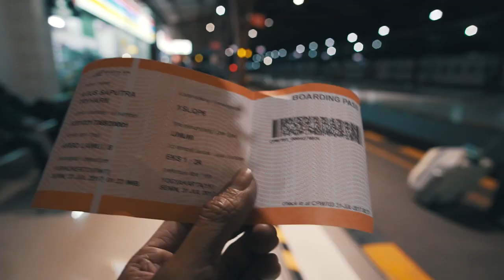Sleep is for The Weak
JakCloth Goes To Purwokerto.
Thanks for the ENERGY!

For contact and bookings :
Danan DNA @DananDNA

Be Gorgeous with Me!